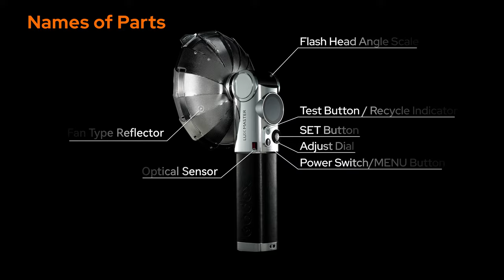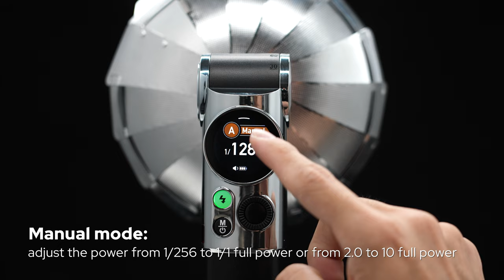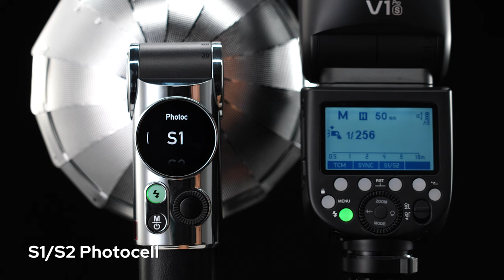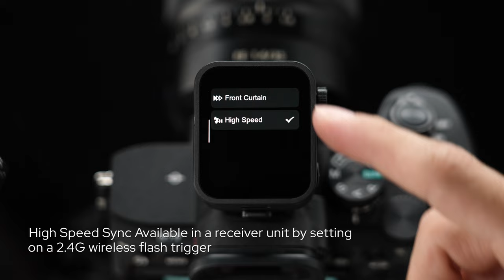Godox Lux Master Retro Camera Flash-Operation Tutorial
LuxMaster, our exclusive master-class flash with the vintage style, enables you to explore the joy of professional photography from the moment you pop out the bulb, deploy the fan blade, swipe on the Touchscreen, to fire the flash. Let us travel back in time, join our Lux Experience now.

💰RRP(recommended retail price): $249.00
Due to differences in VAT & tax rates, prices may vary in different regions.